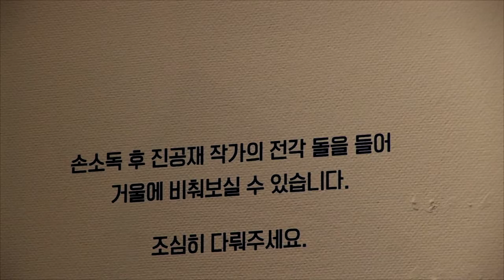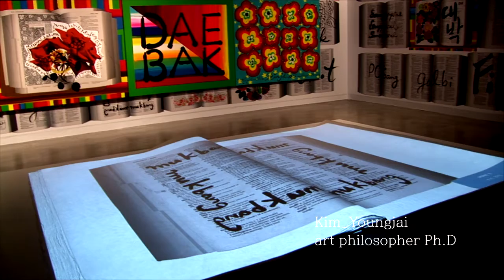AS15 쓰지 않은 글씨 전 Towards the Unintentional Intention...Unintentional Intention...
‘쓰지 않은 전시전’은 문자라는 인식과 식별의 기능을 일단 내러놓고 시각적 심미적 관객체험적 체험을 보는 사람과 공유하는 전시이다. 한 사람의 개인전으로는 방만하고 그룹전인만큼 밀도가 낮을 수 있으나 볼거리 즐길거리 누릴거리는 나름대로 성과가 있는 전시로 보인다.

개개의 작가를 내세우지 않고 작품을 진열-전시한다는 전시공학은 자유로운 감상과 여유있는 향수를 위한 겸손한 배려로 보인다. 조도를 낮춘 조명 역시 작품들에 대한 균등한 시선의 안배를 위한 의도로 읽힌다. 노련한 전시라는 인상은 그렇게 관객들에 심어질 것이다.

지금 여기Now Here라는 명제는 세계속의 미술 혹은 세계를 제패할 수 있는 미술일 수 있는 중차대한 시대의 예술가에게 불가결의 화두가 되고 있다. 그 의식을 작품에 심어주어 공론화가 뒷받침된다면 관객과 전문가와 미술사에서 좋은 결실을 맺을 수 있을 전시가 될 것이다.
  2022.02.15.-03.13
예술의 전당 서예박물관2층

The ‘Unwritten Exhibition’ is an exhibition, in which the functions of recognition and discrimination of text are put aside, and the visual, aesthetic, and audience experiential experience is shared with the viewer. As a solo exhibition, it may be lax, and the density is low as it is a group exhibition. However, it surely is a successful exhibition to see, enjoy, and entertain a show.

The exhibition engineering of displaying and displaying works without introducing individual artists seems to be a modest consideration, for spontaneous appreciation and leisurely interpretation. The dimmed lighting is also read as an intention to arrange an even gaze on the works. The impression of a versatile exhibition will be so instilled in the audience.

The proposition “Now Here” is becoming the single most indispensable topic for artists in this important era, which can be art in the world of art that can conquer the world. If public opinion is supported by instilling that consciousness into the work, it will be an exhibition that can bear good fruit for the audience, experts, and art history.
                                                                         Kim_Youngjai art      philosopher Ph.D